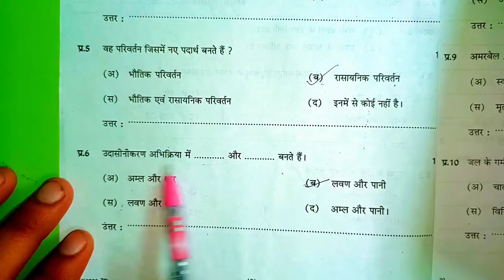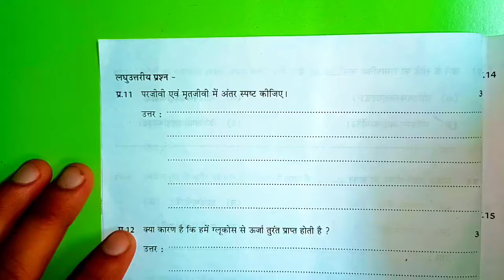कक्षा 7वीं विज्ञान त्रैमासिक परीक्षा लीक पेपर 2024-25 class 7th traimasik pariksha Paper 2024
कक्षा 7वीं Vigyan त्रैमासिक परीक्षा लीक पेपर 2024 25 class 7th Hindi trimasik pariksha model paper
trimasik pariksha 2024 class 7th paper,mp board trimaasik pariksha 2024 real paper,maths paper class 7th trimasik pariksha 2024,class 7th science paper trimasik pariksha 2024-25
विज्ञान का त्रैमासिक परीक्षा का लीक पेपर कक्षा सातवी विज्ञान का मॉडल पेपर एमपी बोर्ड कक्षा सातवी त्रैमासिक परीक्षा 2024 टी20 कक्षा सातवी विज्ञान त्रैमासिक परीक्षा 2024 25

Mp कक्षा 7 त्रैमासिक पेपर || Class 7 Vigyan Peper Traimasik Exam 2024,7th विज्ञान paper

कक्षा 7 विज्ञान का असली पेपर त्रैमासिक परीक्षा 2024| kaksha 7 विज्ञान पेपर
कक्षा 7 विज्ञान का असली पेपर त्रैमासिक परीक्षा 2024| kaksha 7 विज्ञान ka paper

kaksha 7 विज्ञान ka Traimasik paper
Traimasik Pariksha Satvin विज्ञान,
Traimasik Pariksha kaksha 7 Vishay Vigyan ka paper,
MP Board class 7 विज्ञान  Traimasik paper 2024 25
त्रैमासिक परीक्षा 2024 25 कक्षा सातवीं विषय विज्ञान का पेपर,
कक्षा 7 वीं विषय  Vigyan का पेपर 2025
त्रैमासिक पेपर 2024 25 सातवी Vigyan
त्रैमासिक मूल्यांकन प्रश्न पत्र 2025 कक्षा 7 विषय Vigyan का पेपर
त्रैमासिक मूल्यांकन 2024 25 सातवी विषय  विज्ञान का पेपर सॉल्यूशन
त्रैमासिक परीक्षा 2024 25 कक्षा सातवीं
त्रैमासिक परीक्षा 2024 कक्षा सातवीं Vigyan पेपर
Traimasik Pariksha 2024 25 kaksha
kaksha 7 Vigyan Traimasik pariksha ka paper
 Traimasik exam question paper class 7 Vigyan
Traimasik Pariksha kaksha dashvin Vishay  Vigyan paper 9 November
kaksha 7vin Vigyan ka paper 2024 25
class 7  Vigyan model paper 2024 25
Traimasik Pariksha class 7 Vigyan model paper
त्रैमासिक परीक्षा 2024 कक्षा सातवीं विषय  विज्ञान 11 नवंबर

Traimasik exam question paper class 7   Vigyan , Traimasik exam 2024 class 7 Vigyan paper,Traimasik pariksha 2024 class 7 Vigyan paper,त्रैमासिक परीक्षा 2024 कक्षा सातवीं  Vigyan पेपर,त्रैमासिक परीक्षा 2024 कक्षा 7
सातवीं  Vigyan त्रैमासिक परीक्षा 2024 25 कक्षा सातवीं  विज्ञान,class 7
7 board exam paper 2024 Vigyan,त्रैमासिक पेपर 2024 कक्षा 7 विषय  Vigyan, Traimasik exam 2024 25 class 7   Vigyan paper,Traimasik paper 2024 class 7 विज्ञान

कक्षा सातवीं विज्ञान त्रैमासिक परीक्षा 2024 Traimasik exam paper class 7th Vigyan Pre Board Paper 2024

क्लास 7 विज्ञान पेपर 2024
Mp 7th Vigyan paper 2024
7th Traimasik exam 2024 Vigyan paper 7th वार्षिक परीक्षा 2024 विज्ञान का पेपर
 कक्षा 7th विज्ञान पेपर 2024
mp 7th विज्ञान paper 2024
7th त्रैमासिक exam विज्ञान 2024
Science paper 7th त्रैमासिक परीक्षा 2024 विज्ञान का पेपर
कक्षा 7 Vigyan पेपर 2024 क्लास 7 साइंस पेपर 2022 Mp 8th विज्ञान paper 2024
7th त्रैमासिक Board exam 2024   Vigyan paper
7th त्रैमासिक परीक्षा 2024 सामाजिक विज्ञान का पेपर

सरस्वती शिशु मंदिर 7 क्लास  विज्ञान त्रैमासिक पेपर 2024
सरस्वती शिशु मंदिर कक्षा 7 विज्ञान त्रैमासिक पेपर
Sarasvati shishu mandir class 7 Vigyan Priboard Paper 2024
कक्षा 7 Vigyan पेपर

त्रैमासिक परीक्षा 2024 25 कक्षा 7 Vigyan
त्रैमासिक परीक्षा 2024 कक्षा 7 विज्ञान पेपर
Traimasik Pariksha 2024 25 kaksha 7 Vigyan paper
Traimasik Pariksha 7 Vigyan
त्रैमासिक पेपर 2024 कक्षा 7 विषय विज्ञान
त्रैमासिक परीक्षा 2024 का पेपर
कक्षा 7 विज्ञान का पेपर त्रैमासिक परीक्षा
कक्षा सातवीं विज्ञान पेपर त्रैमासिक परीक्षा 2024
7 क्लास विज्ञान का पेपर त्रैमासिक परीक्षा
त्रैमासिक परीक्षा 2024 25 कक्षा 7 विज्ञान पेपर असली पेपर कक्षा 7 विज्ञान त्रैमासिक मूल्यांकन 2024 उत्तर|class 7 Vigyan vaarshik Pariksha paper